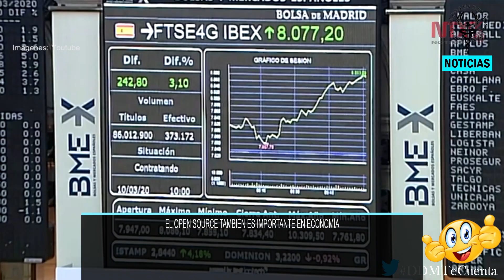✅DDMTeCuenta NOTICIAS 24 de ENERO✅ 2022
TRAS REGRESAR A LA LUNA CON LA MISIÓN ARTEMIS III, HABRÁ QUE ESPERAR UN PAR DE AÑOS

MEJOR UNA VACUNA ANUAL A REFUERZOS CADA CUATRO O CINCO MESES

EL OPEN SOURCE TAMBIÉN ES IMPORTANTE EN ECONOMÍA

EUROPA LANZARÁ UNA LEY PARA MULTIPLICAR POR CUATRO SU PRODUCCIÓN DE CHIPS EN 2030

41: EL EMPERADOR ROMANO CALÍGULA ES ASESINADO POR SUS GUARDIAS PRETORIANOS.
1935: EN RICHMOND, VIRGINIA COMIENZA A VENDERSE CERVEZA ENLATADA

LA NASA PERSEGUIRÁ UN ASTEROIDE CON UNA NAVE MINIATURA

NOTICIAS 24 de ENERO 2022